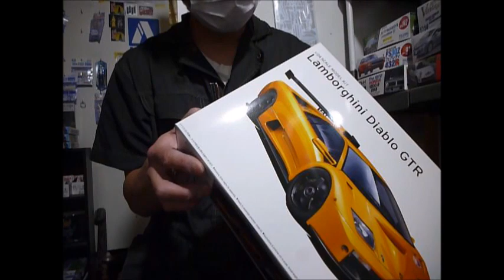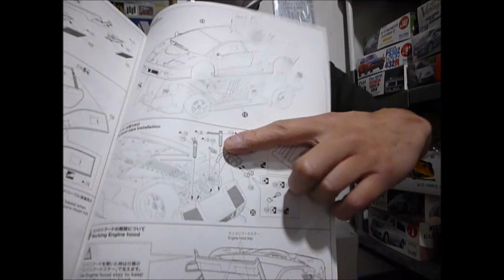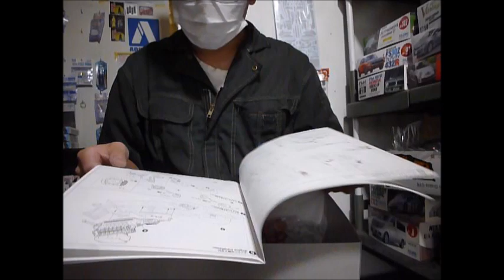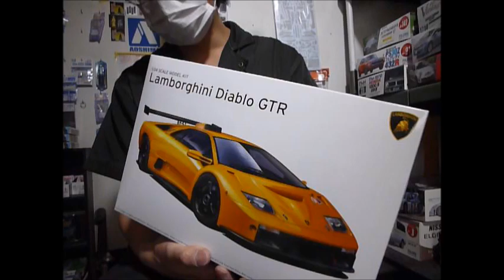プラモ屋店長がお送りするキットレビュー アオシマ 1/24 ランボルギーニ ディアブロ GTR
社外デカールがいっぱい出てから組むのが吉？